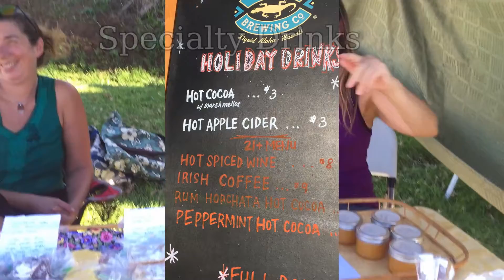Christmas Fair and Electric Golf Cart Parade, 2021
Christmas Fair and Electric Golf Cart Parade presented by Pukalani Community Association